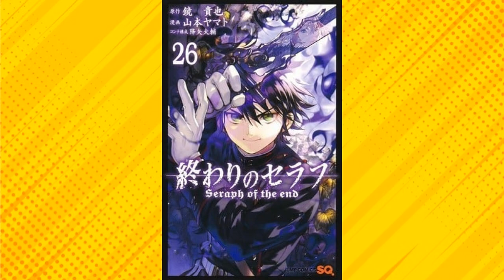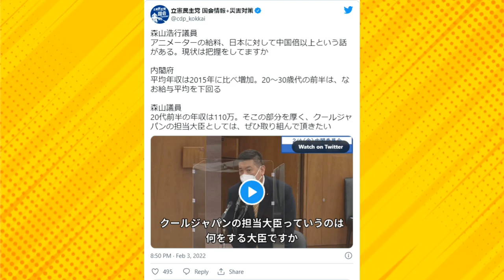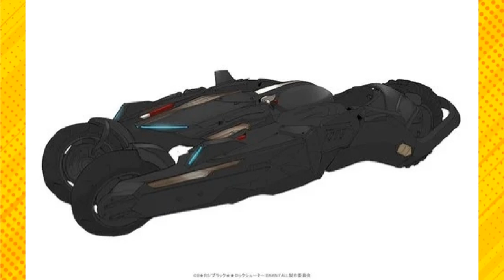Jujutsu Kaisen & Edens Zero S2 Announced, Chihayafuru Manga Ending, My Dress Up Darling Helps Sales!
[PARTNERS]
►Card Arena